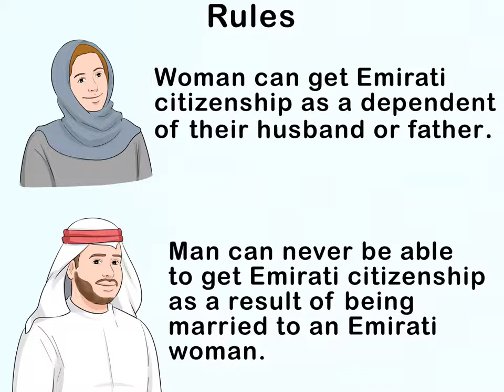How to Get UAE Citizenship